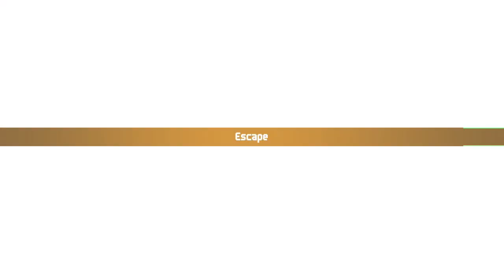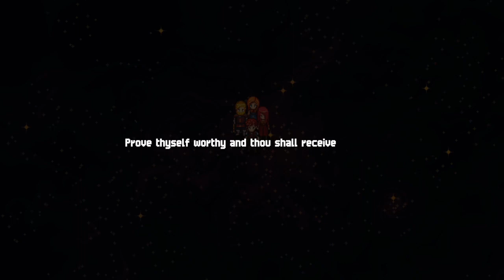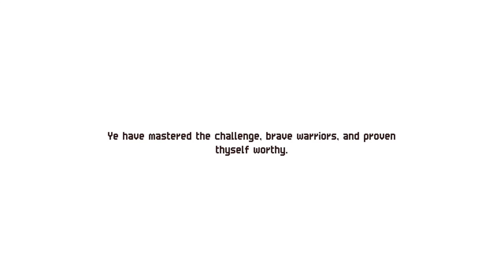Lets Play Chained Echoes Part 22